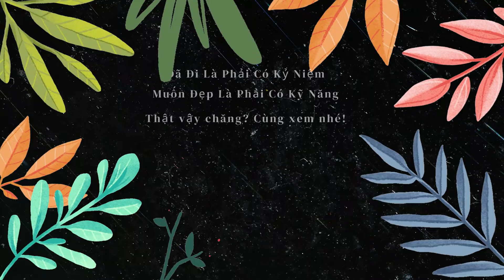Đến Hội An ăn chơi nào! Bạn muốn ghi lại dấu ấn bởi sự chuyên nghiệp của Photographer Taichupanh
Du Lịch Bà Nà Hội An/ Mạc kênh thông tin chất lượng về du lịch, đặc biệt là Bà Nà Hills Hội An.

Video là hình ảnh của những vị khách ghé thăm Hội An, Đà Nẵng, được chụp bởi Taichupanh.